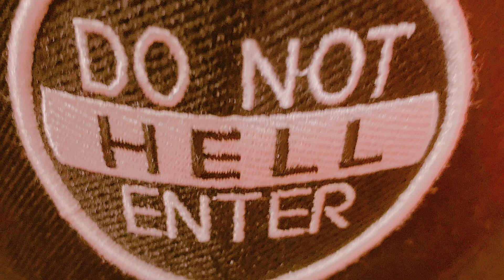Why You Should Marry A Ugly Person?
These 10 C ‘s are the truth about a Ugly Person they will not Cheat or Change on you after marriage.